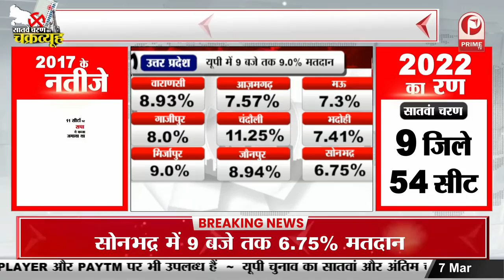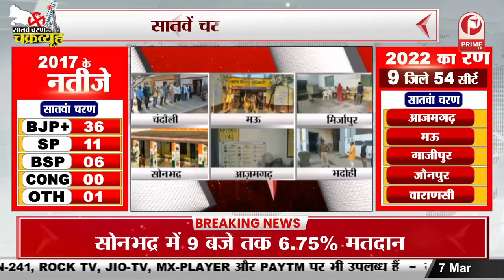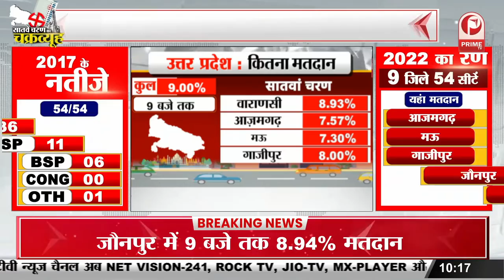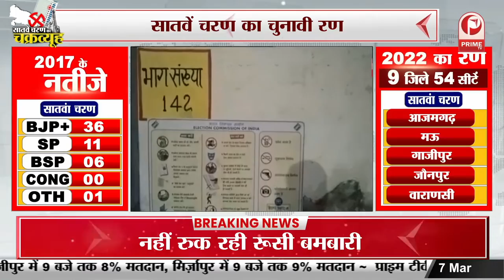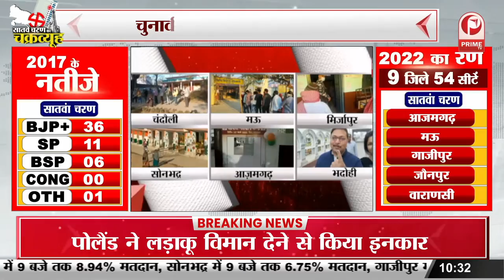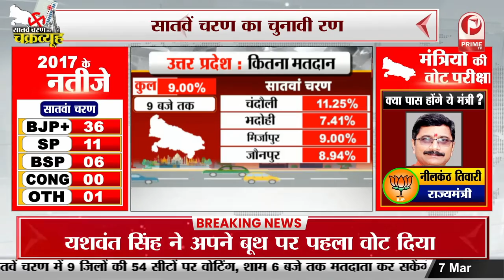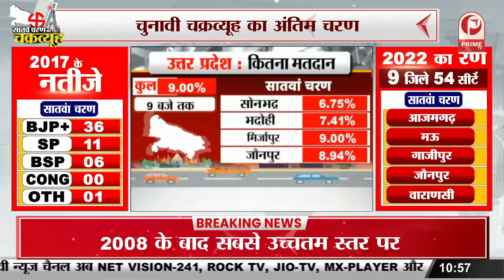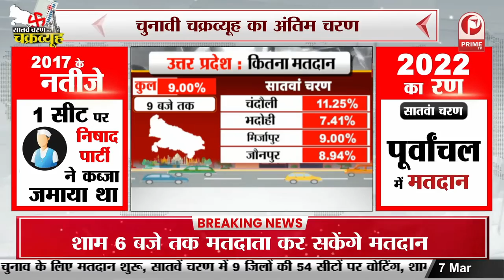UP 7th Phase Voting LIVE Update : यूपी में सातवें और आखिरी चरण का मतदान जारी || Prime Tv